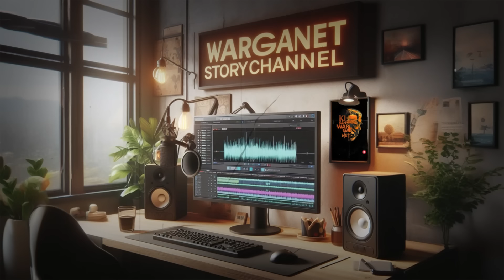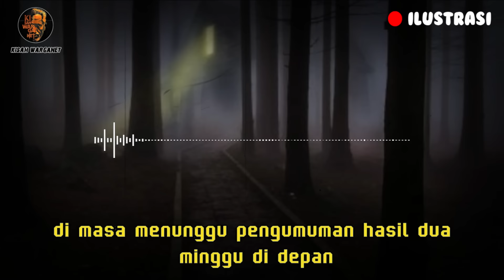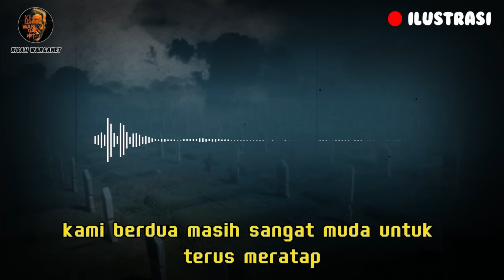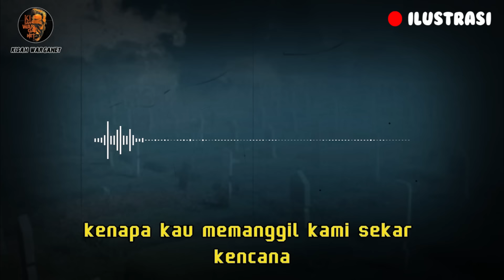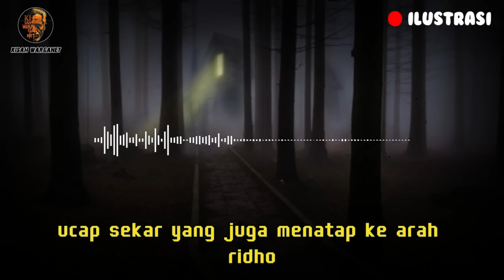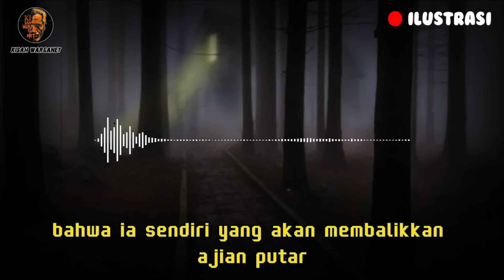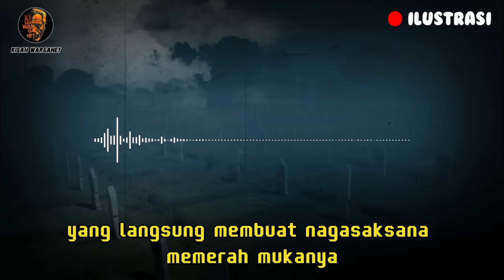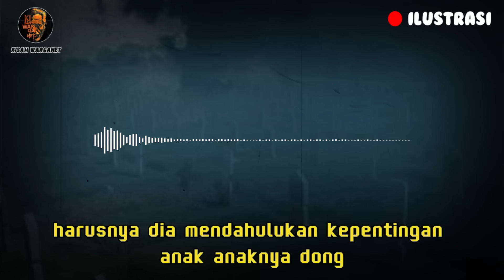PENGALAMAN SERAM KETIKA MENGINJAK REMAJA | PART 6 SEASON 2 | HOROR STORY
AKU BERTEMAN DNEGAN KOLONG WEWE
DITULIS OLEH AKUN KASKUS
JURAGAN PENGKI